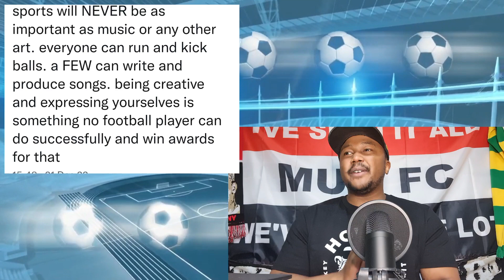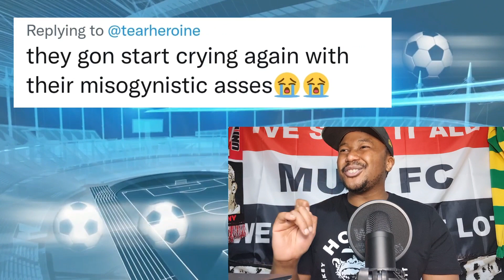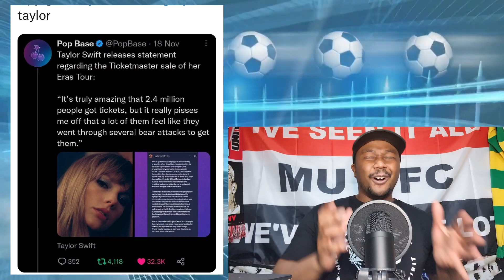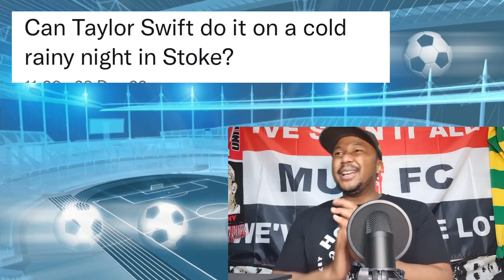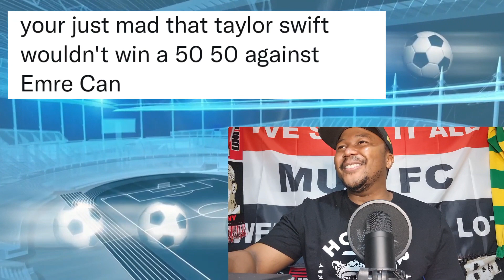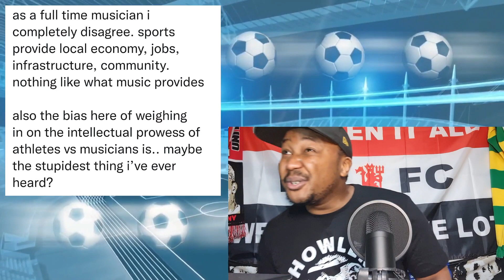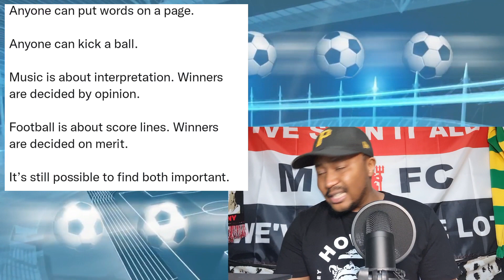TAYLOR SWIFT IS MORE IMPORTANT THAN FOOTBALL | TWITTER COMMENTS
Hey everyone welcome back, today in this video i am doing a TAYLOR SWIFT IS MORE IMPORTANT THAN FOOTBALL | TWITTER COMMENTS

Please Check his page out.